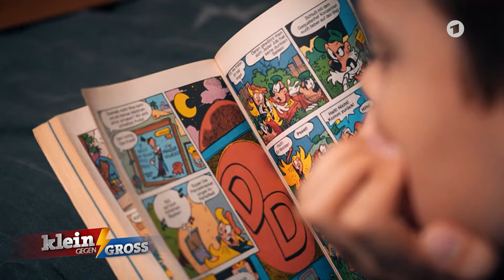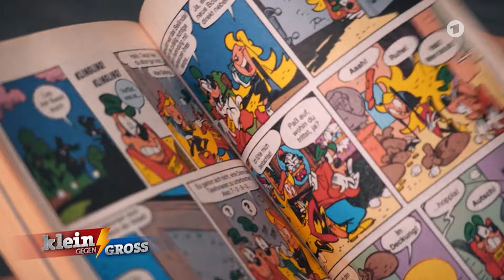Tobias (9) liebt Lustige Taschenbücher und hört gerne Rock-Musik | Klein gegen Groß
Tobias ist 9 Jahre alt, wohnt in Hamburg (kommt aber aus Österreich) und verschlingt den ganzen Tag Comics. Ob im Bett, auf der Couch, am Esstisch oder am Klo - er hat immer ein "Lustiges Taschenbuch" dabei.